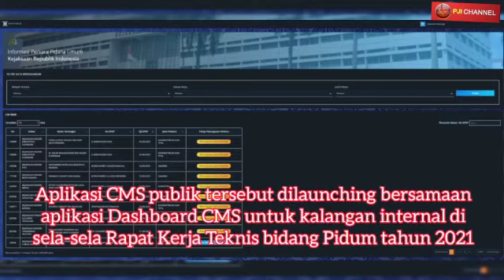JAM Pidum Launching CMS